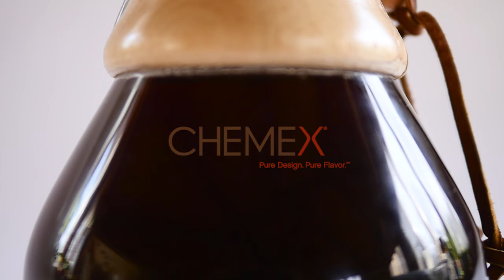Chemex Classic Series Coffee Maker